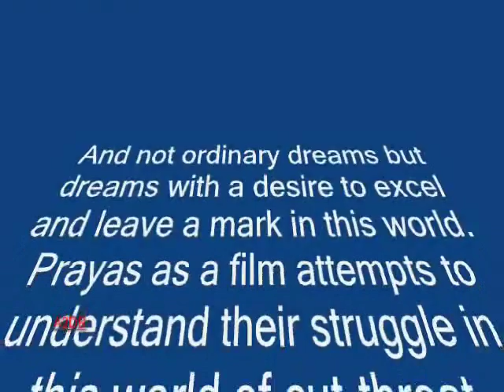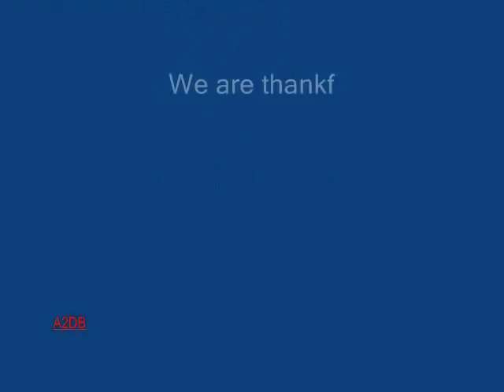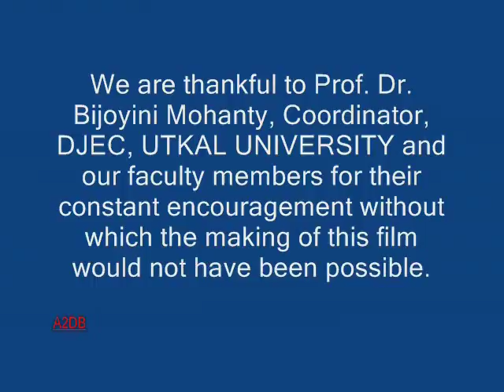PRAYAS II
prayas.,it's an effort to show the real dream of slum children...of orissa ,india